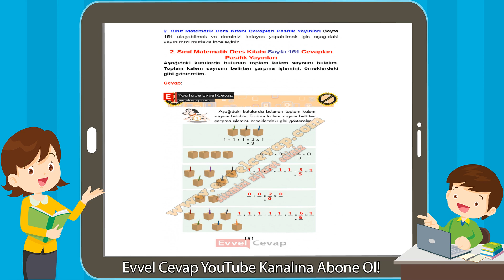2. Sınıf Matematik Ders Kitabı Sayfa 151 Cevapları Pasifik Yayınları